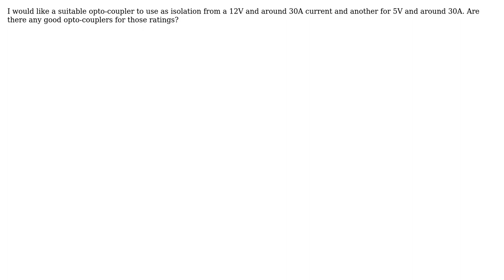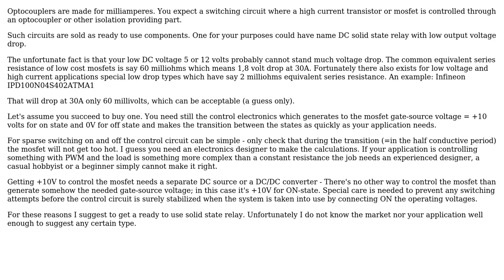Engineering: How to know which opto-coupler is suitable for high current application?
With thanks & praise to God, and with thanks to the many people who have made this project possible! You are responsible for your own actions.